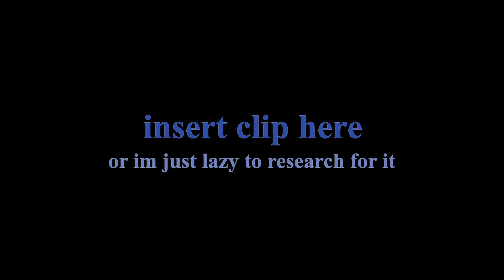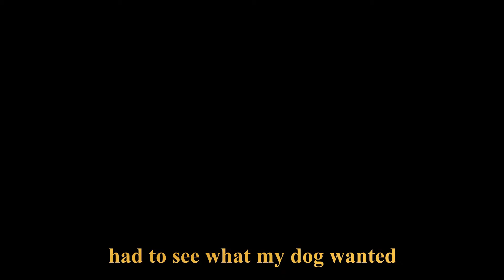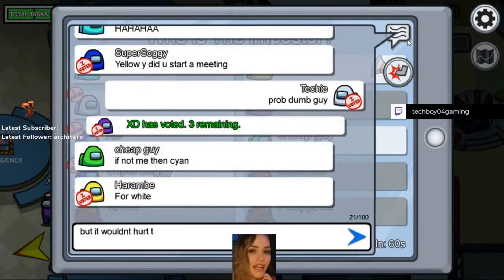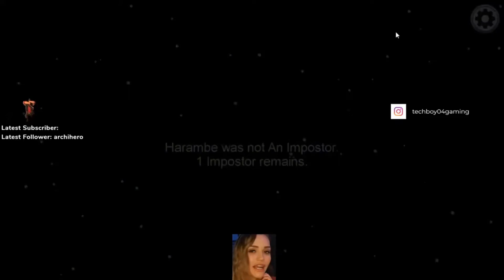apparently I got away with it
Turns out, screwed up and got away with it as an Impostor! I wonder how?

Want to check out other fun stuff on my channel? Here ya go!:

Thing where I take your currency to feed my pups and live